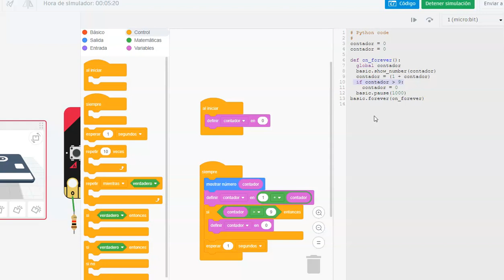contador de 0 a 9 en bloques y en python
en este video vemos un contador de 0 a 9 programado en una microbit con bloque y codigo python